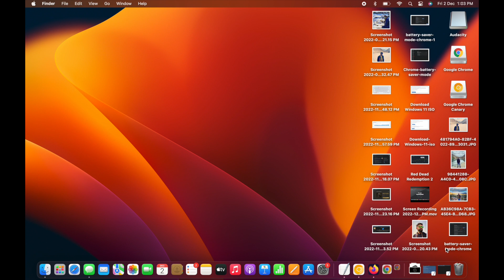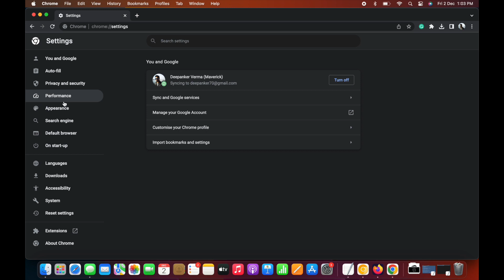Enable Energy Saver Mode In Chrome to improve laptop's battery backup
Google Chrome browser is notorious for draining the battery life of your laptop. But this is going to change. With Google Chrome 108, Google added Energy Saver mode in Chrome. This mode reduces battery consumption by limiting some background tasks, visual effects, and video frame rates. It will affect your experience but will surely improve the battery life of your laptop.

Google Chrome’s Energy Saver mode is added to Chrome’s flags. You need to enable the flag to get the Energy Saver mode. In this video, I will tell you how to enable Energy Saver mode in Chrome.

Chrome Energy Saver Mode
Energy Saver Mode Google Chrome
Turn on Chrome'sEnergy saver mode